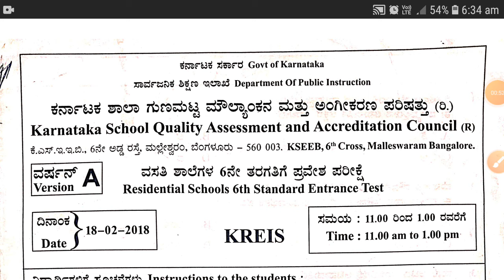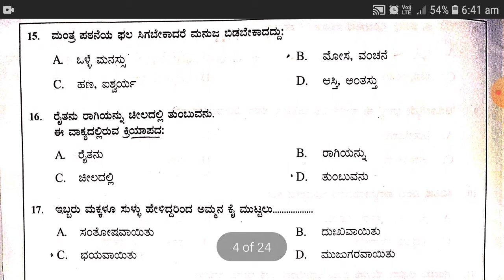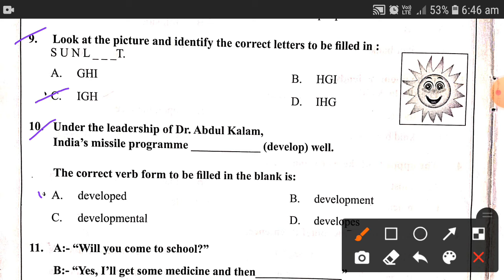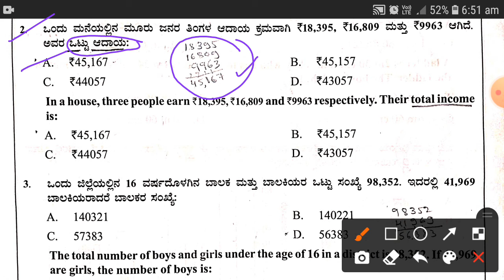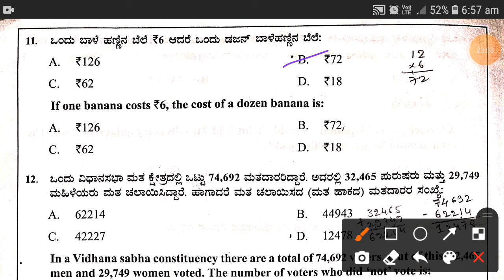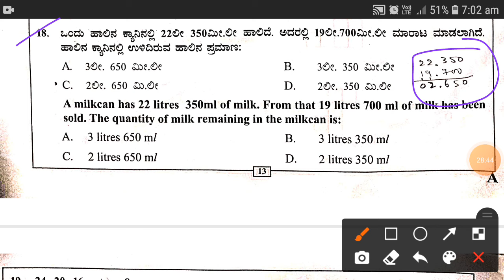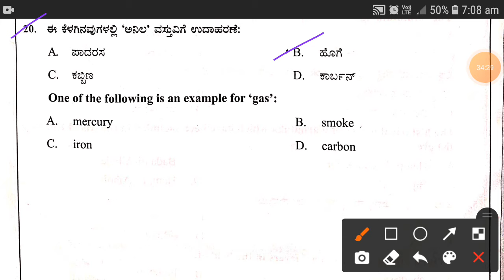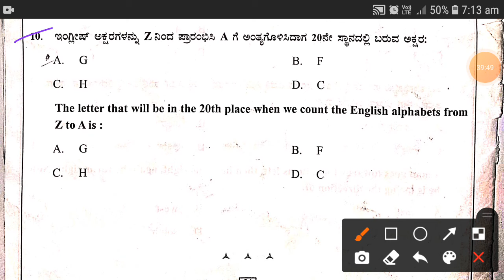ಮೊರಾರ್ಜಿ ದೇಸಾಯಿ ವಸತಿ ಶಾಲೆಯ 2018 ರ ಪ್ರಶ್ನೆ ಪತ್ರಿಕೆ | Morarji Desai 2018 Question Paper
METO Classes on youtube channel. Online classes For Competitive Students Related to KAS/FDA/SDA/PDO and Banking  by Manjunath N.

* Monthly Current Affairs(MCQ)
* 4,5,6,7,8,9&10 th STATE and CBSE Syllabus
* I and II year syllabus
* B.com and M.com syllabus
* 6th Navodaya and Morarji Residential School     Exam Question Paper Analysis
* History Classes(Ancient, Medieval, Modern)
* Multiple choice question and answers
* Basic Computer
* Tally Information
* General Kannada(Grammar)
* General English (Grammar)
* Spoken English
* Geography
* Communication Skill
* Important Days speech